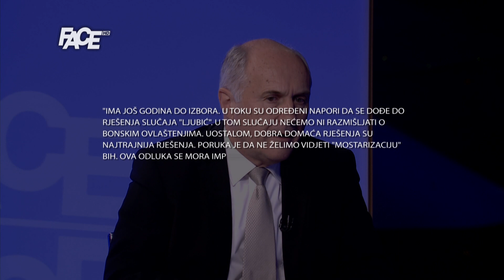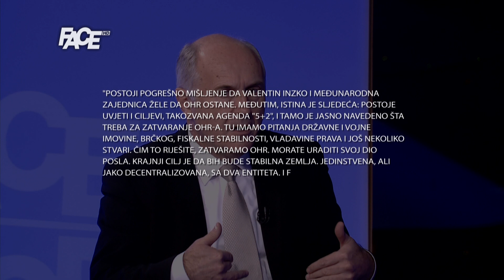Nađite domaće rješenje, u suprotnom će OHR reagovati!